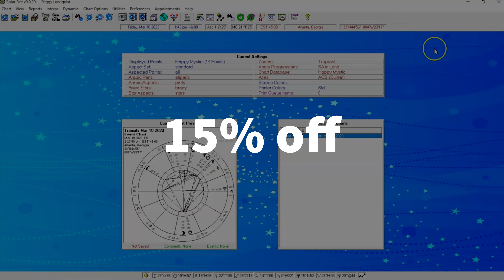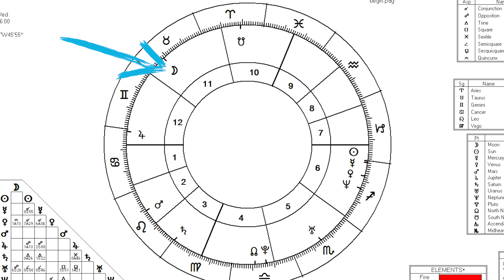Where's MY inner goddess? Tips for FEMININE ENERGY astrology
🚨 What does your natal chart say when it comes to feminine placements? Learn feminine energy astrology tips and how to boost yours no matter what gender you identify as.

☀🌙 Try our BEAUTIFUL Big 3 Reflection Journal!

😎 Feel organized during your next natal chart reading
with our beautiful TEMPLATE!

👩‍🎓👨🏾‍🎓 Take our FREE Evolutionary Astrology mini-course and find out where your soul wants to lead you!